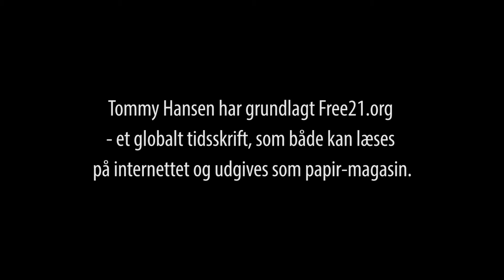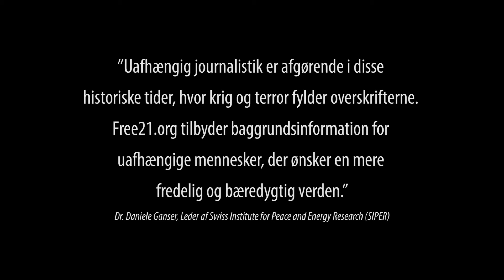Journalist Tommy Hansen fortæller om tidsskriftet Free21.org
Tommy Hansen har grundlagt Free21.org - et globalt tidsskrift, som både kan læses på internettet og udgives som papir-magasin.

Hvis du har lyst til at hjælpe Free21.org med oversættelse af artikler fra tysk til dansk, kan du kontakte dem på